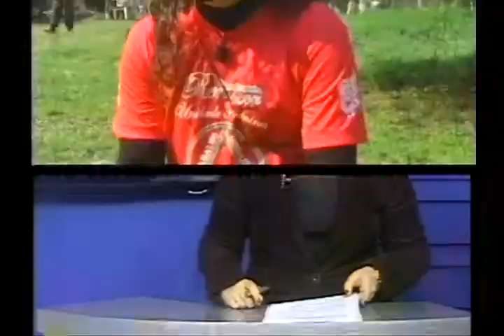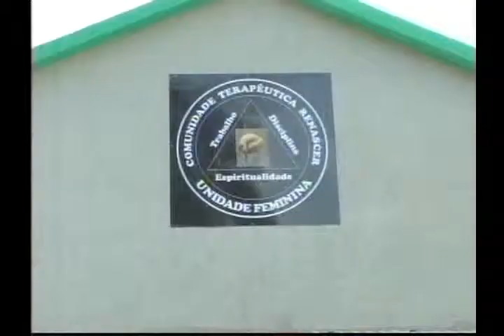Unidade feminina da comunidade terapêutica Renascer 03 09 13